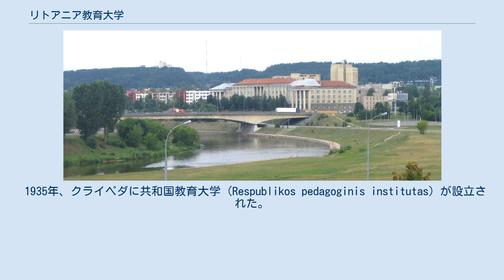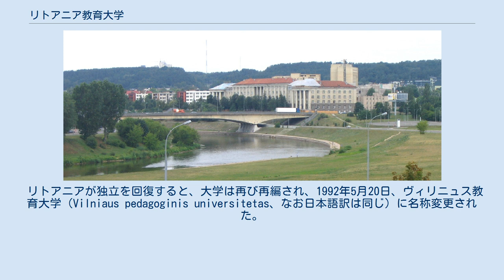リトアニア教育大学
リトアニア教育大学 リトアニア教育大学（リトアニア語: Lietuvos edukologijos universitetas）は、リトアニアの首都ヴィリニュスにある、教育学を専門とする国立大学。
学生数は約11,000人。
 1935年、クライペダに共和国教育大学 (Respublikos pedagoginis institutas) が設立された。
1939年3月にクライペダがナチスに占領されると、大学はパネヴェジースに移転。
その後、それまでポーランドに占領されていたヴィリニュス地域がリトアニアに編入され、1939年秋、大学がヴィリニュスに移転され、ヴィリニュス教育大学 (Vilniaus pedagoginis institutas) に名称変更された。
 1940年、ソヴィエト連邦の侵攻、占領により、ソ連の基準によって教員が養成されることとなり、教育大学も再編されるなど影響が及んだ。
また、この再編により大学に在籍する学生数は増えることとなった。
 リトアニアが独立を回復すると、大学は再び再編され、1992年5月20日、ヴィリニュス教育大学（Vilniaus pedagoginis universitetas、なお日本語訳は同じ）に名称変更された。
 2011年、ヴィリニュス教育大学はリトアニア教育大学に改称した。
 2019年、ヴィータウタス・マグヌス大学に吸収され、ヴィータウタス・マグヌス大学教育アカデミー（Vytauto Didžiojo universiteto Švietimo akademija; VDU ŠA）となった。